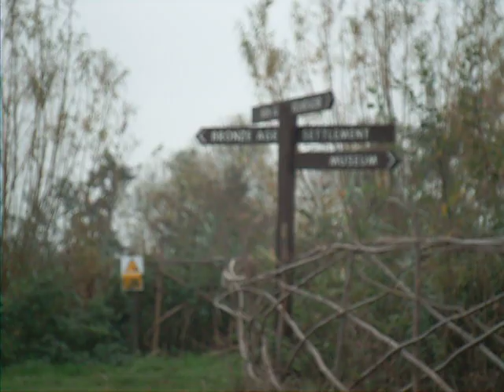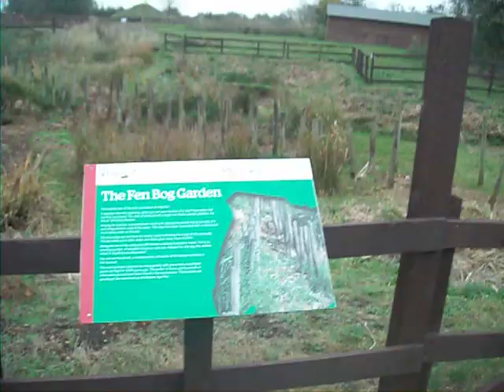Bronze Iron Roman Age Video